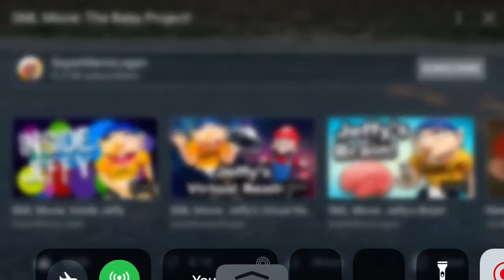November 20, 2020